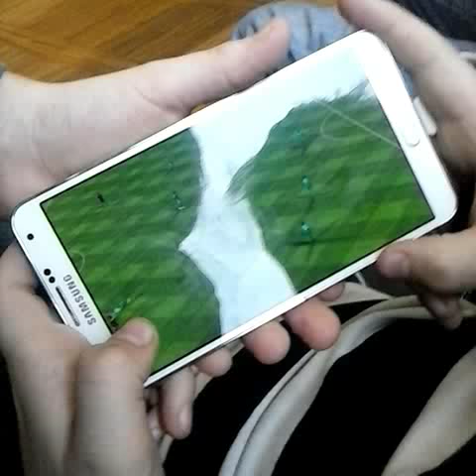Vine:Oh my gawd!!!!!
This is MultiLegend619 vine
go check out his vine channel